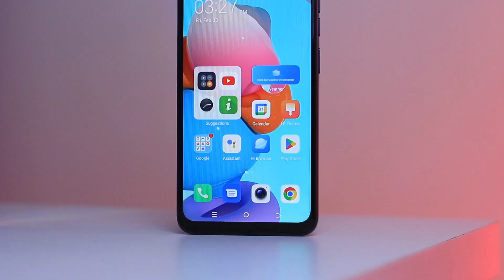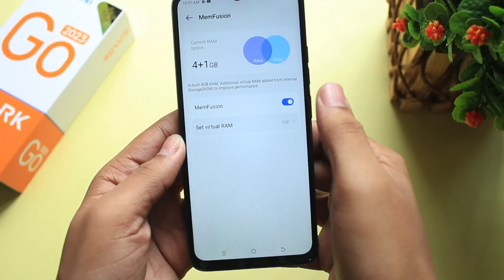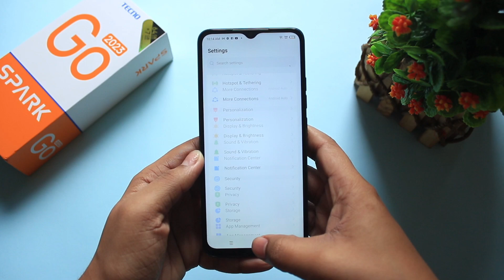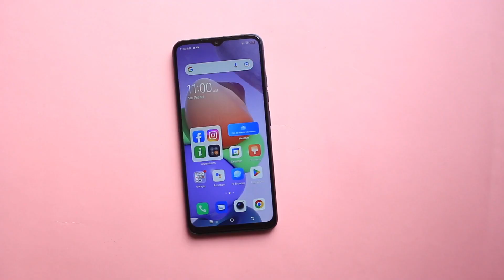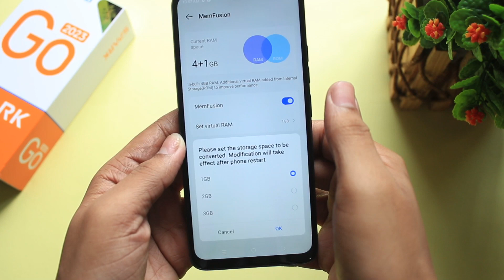Tecno Spark Go 2023 Review - বাজেটে কম্পিলিট প্যাকেজ!!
Key Features:
- 64GB ROM + 4GB RAM (+3GB Memory Fusion)
- 6.6" Dot Notch HD+ Display
- 5000mAh with Type-C
- 13MP Dual Rear Camera with Dual Flash
- 5MP Front Camera with Dual Flash
- 2.0 GHz Quad-Core Processor
- Fingerprint, Face Unlock
- HiOS 12.0 based on Android 12
- Price: 11,990 BDT+VAT